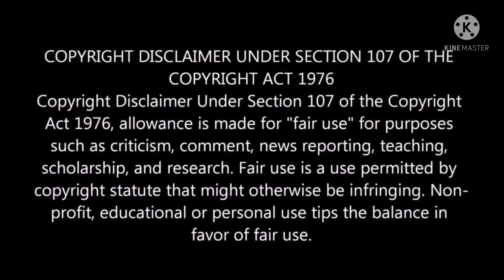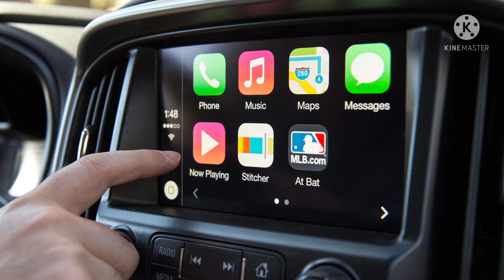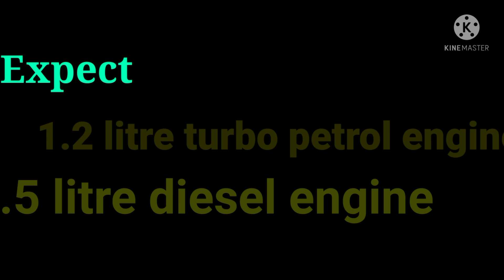Tata blackbird💥💥coming to kill Hyundai Creta. Engine option,features, price explained.The car Man.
Car's with best resale value in india 💥

Cars under 5 lakhs budjet 💥

Cars under 20 lakhs with sunroof👆

Handmade paper craft Rolls Royce